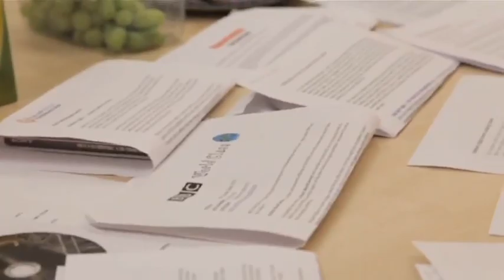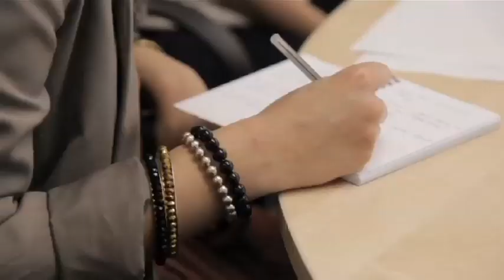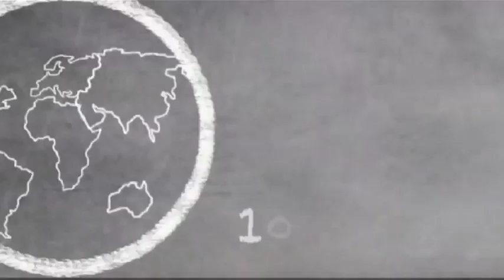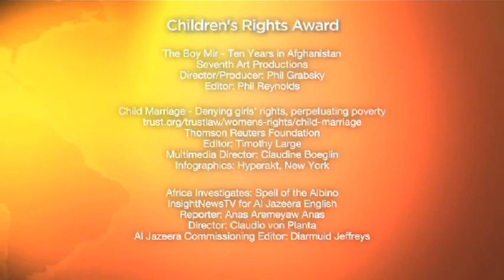One World Media Children's Rights Award 2012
Watch what happened at the 2012 One World Media Awards ceremony when the Children's Rights Award was presented. Including clips from the nominees and winner, 'Africa Investigates: Spell of the Albino'.

The One World Media Awards ceremony took place on Tuesday 8th May 2012 at Kings Place in London.